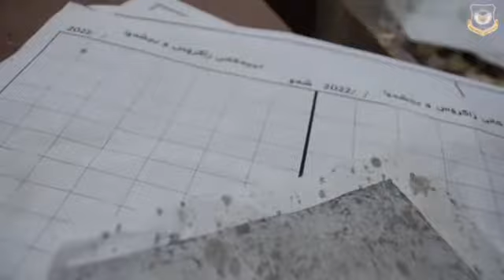28. Oktober 2022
🔺ھێرشی ھاژەکیی و درۆنیی تاران، لە نێوان دیوارە ڕووخاوەکان و ئیرادە بەھێزەکاندا.
🔺مانگێک لە ھێرشە ترسەنۆکە دۆڕاوەکەی دوژمن تێپەڕی.